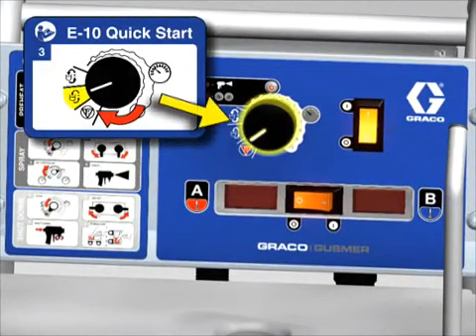Graco Reactor E-10 Operation and Recirculation action.mp4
For more information on the Graco Reactor E-10 follow the